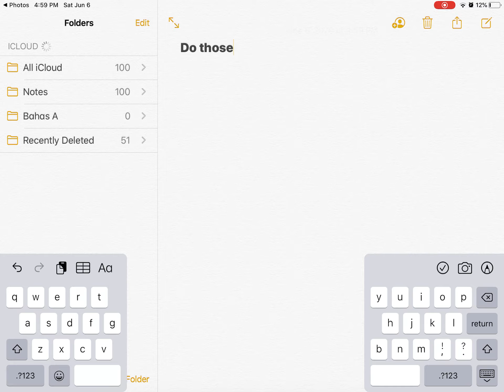Art for Joshua